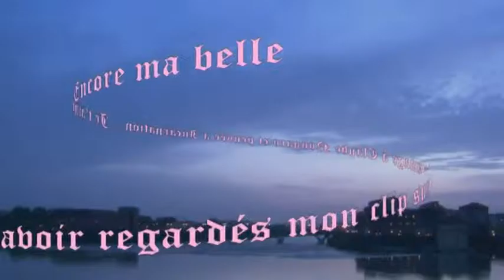Toulouse de Claude Nougaro sauce HNSoFR Arts Show [COVER de Claude Nougaro]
vidéo sur la ville de Toulouse et sur son célèbre Nougaro,reprise à la sauce HNSoFR Arts Show.
PLUIEMAN chante NOUGARO.